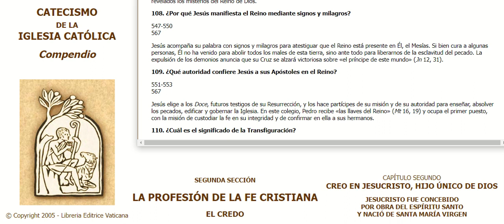0108 Compendio Catecismo